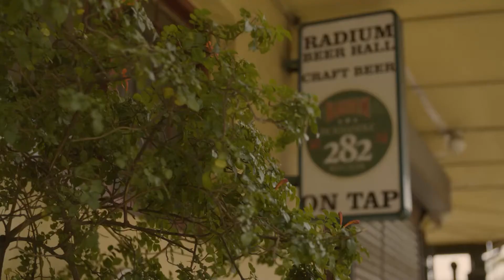'KitKat' the Chocolate of the Revolution - Youth Month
In this episode of This One's On Me, Busisiwe Seabe shares her story on how she fought her hardest for the rights of education for university students.